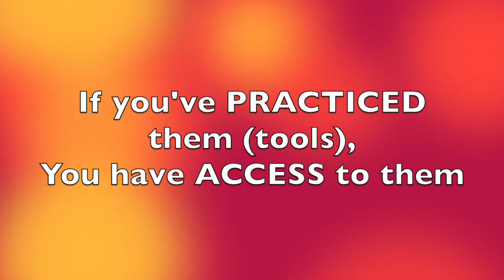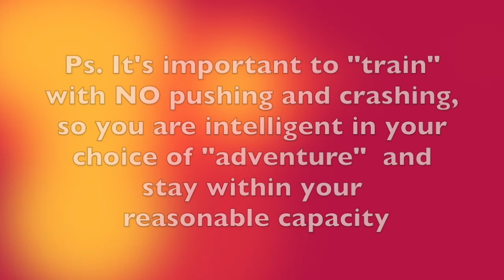What's Your Bucket List for Chronic Fatigue Syndrome?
At the date of this posting, I'm not employed by any of these clinics, though I trained as Mickel practitioner, and am currently training in Therapeutic Coaching thru the Optimum Health Clinic which specializes in ME/CFS, in order to become a health coach.